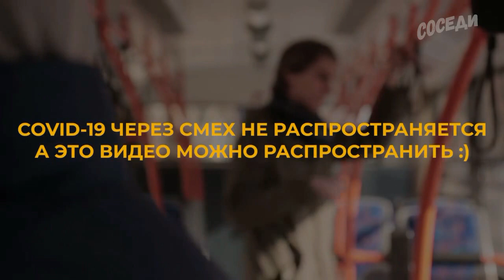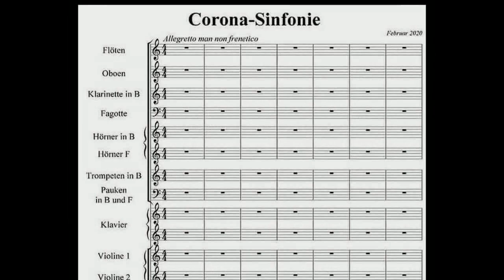Оптимизм - А.Новосёлов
Конечно всё лучше становится жизнь
Улыбки на лицах всё шире
И уровень жизни стремится всё в высь
Почти как везде во всём мире